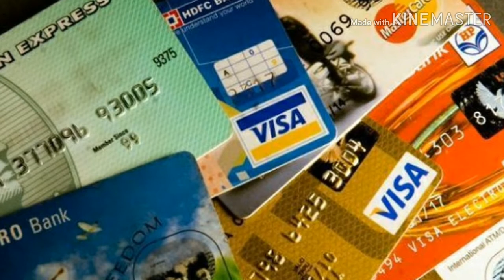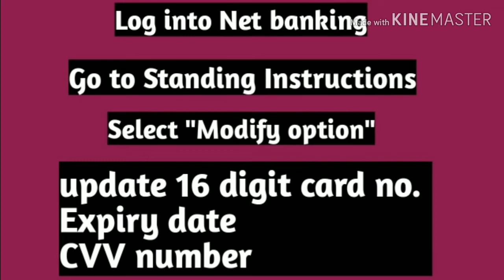ATM card बदल लिया?अब ये भी करलो | Auto payment points to remember in Hindi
About video -

Friends agar aapne apne old card ko change kra liya hai to acha hai but uske bad v kuch baate aapko dhyan rakhna hai problem se bachne ke liye...jo me is video me aapko btaunga

Agar aapko video achi lgi hai dosto to 1 like 1 share jarur kar dijiye